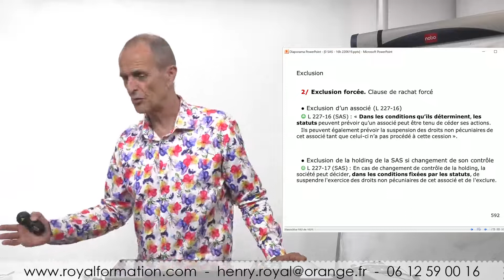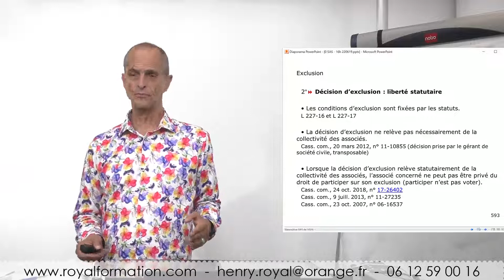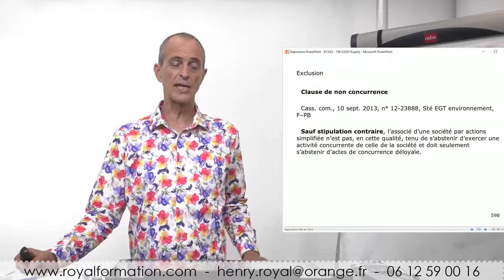SAS exclure un actionnaire : comment rédiger la clause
La SAS offre une très grande souplesse pour rédiger les statuts sur mesure. Concernant l'exclusion d'un actionnaire, les conditions d’exclusion sont fixées par les statuts (C. de commerce, art. L 227-16 et L 227-17).
L'article L 227-6 du code de commerce, spécifique à la SAS, précise : « Dans les conditions qu’ils déterminent, les statuts peuvent prévoir qu’un associé peut être tenu de céder ses actions. Ils peuvent également prévoir la suspension des droits non pécuniaires de cet associé tant que celui-ci n’a pas procédé à cette cession ».
Et aussi : « En cas de changement de contrôle de la holding, la société peut décider, dans les conditions fixées par les statuts, de suspendre l'exercice des droits non pécuniaires de cet associé et de l'exclure » (L 227-17).
La clause doit être insérée de préférence à la création de la société. Sinon, il faut l'accord unanime pour adopter ou modifier la clause en cours de vie sociale.